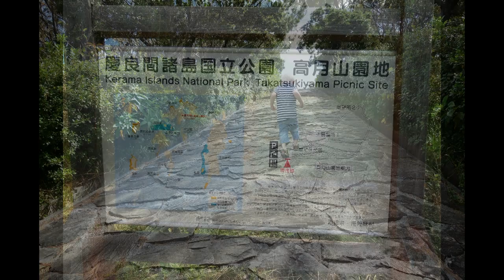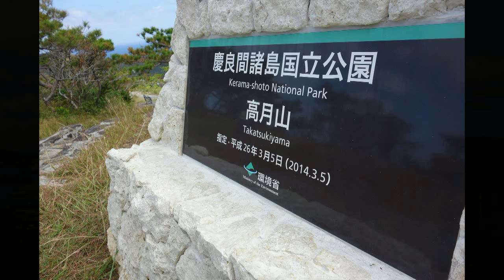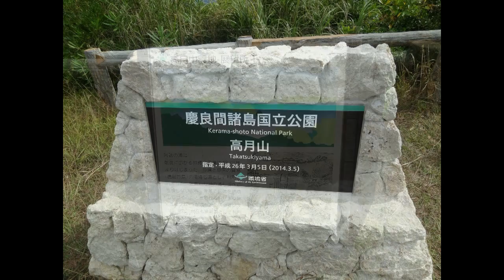Zamami Island, Okinawa, October 20, 2014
Quite close to Naha, Okinawa, are located the small island group: The Kerama Islands. One of the islands is Zamami Island. It is quite small but is large enough to have several high-end beaches and some spectacular views. The island is also known for it's diving and snorkelling activities.

The island group is well connected with ferries and plains.

In the winter the island is famous for it's whale watching where you can see the big humpbag whales breach.

It is perfect for a day trip from Naha.

Note that this upload contains stills and HD video.

All pictures and videos are taken with Sony DSC-HX9V and Sony DSC-RX100